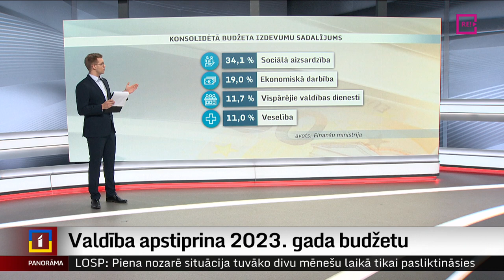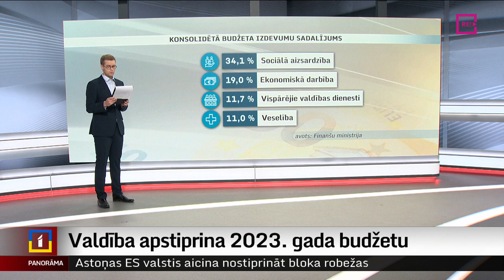Valdība apstiprina 2023. gada budžetu